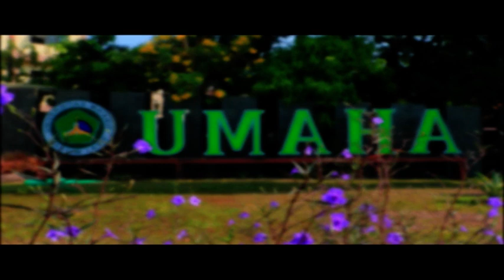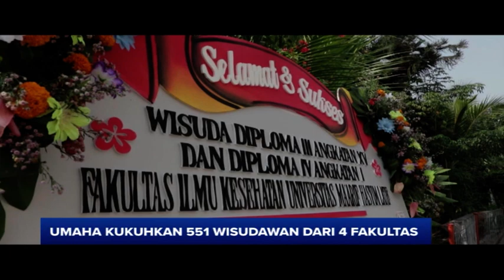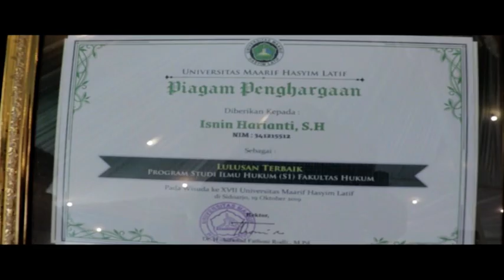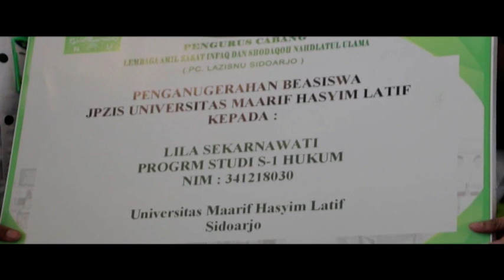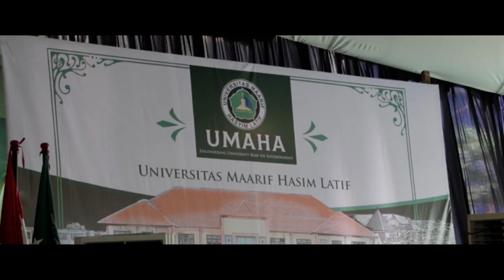Wisuda Umaha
Universitas Maarif Hasyim Latif atau Umaha akhirnya Resmi melepas 551 Wisudawan dan Wisudawati. Mereka berasal dari program Studi dari Empat Fakultas, yakni Fakultas Ekonomi dan Bisnis, Fakultas Hukum, Fakultas Teknik dan Fakultas Ilmu Kesehatan.